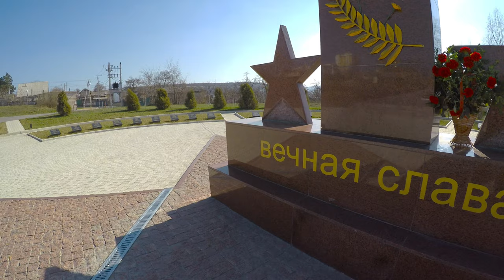Transnistrian War Memorial Obelisk in Rîbniţa [CC]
The Transnistrian war memorial is located in the city of Rîbniţa, Transnistria

Info: Strada Pugaciov, Rîbniţa, Moldova
Map: